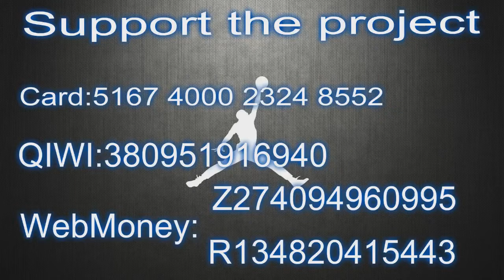WNBA x Captain Marvel